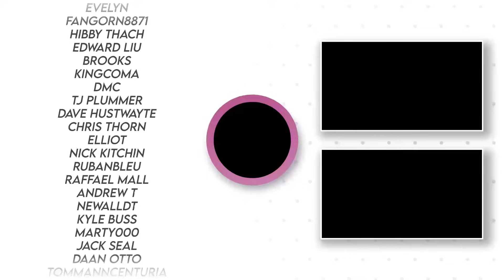Here's 6 Really INTERESTING Switch Games We’ve Been Playing!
In this more 'podcast-y' episode, we go through some of the games that we've been playing in our leisure time recently on the Nintendo Switch. What did we think of them? Well, let's find out...

Intro 0:00
Surmount 0:33
Jurassic Park Classic Games Collection 4:51
Monolith 09:12
Moonstone Island 15:48
Fading Afternoon 22:51
Sniper Elite 4 27:58
Outro and SAVE MONEY! 32:51

Happy Gaming
Mark & Glen
SwitchUp